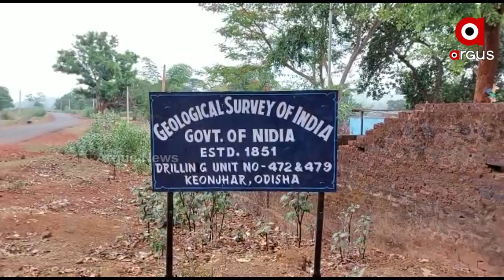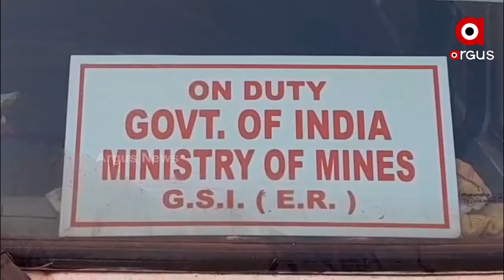କେନ୍ଦୁଝର ମାଟିରେ ଭରି ରହିଛି ସୁନା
ଏ ମାଟିତଳେ ସୁନା ଅଛି। ଯାହା ବାହାରକୁ ଆସିଲେ ଏଠିକାର ଲୋକଙ୍କ ଭାଗ୍ୟ ବଦଳିଯିବ। ସେଇଥିପାଇଁ ଏ ନିକାଞ୍ଚନ ଜଙ୍ଗଲ ଭିତରେ ଥୁଆ ହୋଇଛି ବଡ଼ ବଡ ମେଶିନ୍। ଚାଲିଛି ସ୍ବତନ୍ତ୍ର ଅଭିଯାନ।